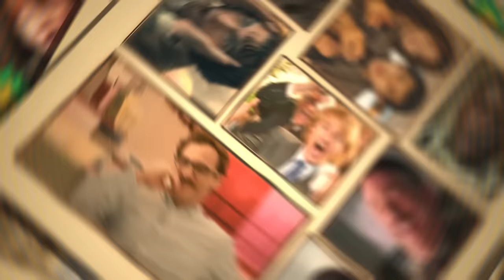Furiosa ฟูริโอซ่า มหากาพย์แมดแม็กซ์ - Trailer Reaction 2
เมื่อโลกล่มสลาย สาวน้อย Furiosa ตกไปอยู่ในมือของ Biker Horde ผู้ยิ่งใหญ่ นำโดย Warlord Dementus เธอจะต้องเอาชีวิตรอดจากการทดลองมากมาย และต้องพยายามทางกลับบ้านให้ได้!
อันยา เทย์เลอร์-จอย เธอจะกลับมาพร้อมกับการแก้แค้น ใน Trailer Reaction เทปนี้